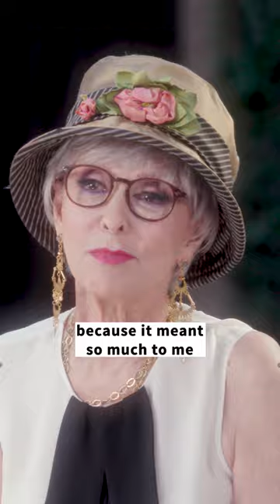Why Rita Moreno’s name rang through Spanish Harlem in 1962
Transcript: Liz Torres told me this wonderful story about the night I won the Oscar. It was very hot. So all the windows were open and you could hear the televisions on. And she said, when my name was called – “Rita Moreno in West Side Story!” –  everybody started yelling out the windows, “se la comió, my God! She made it! She made it!” When she first told me that story, I started to cry because it meant so much to me that I meant so much to them.